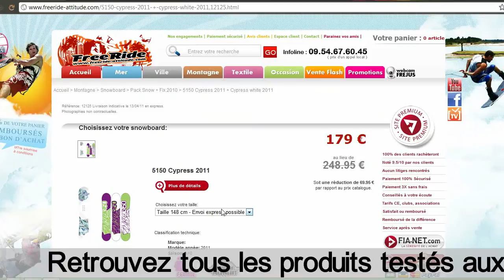Test snowboard Burton Joystick 2012 par Freeride Attitude